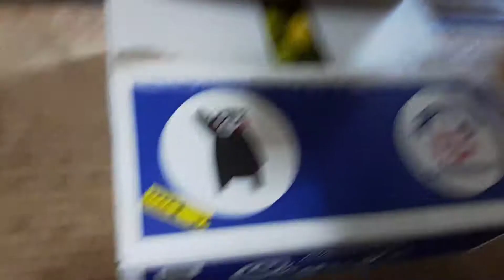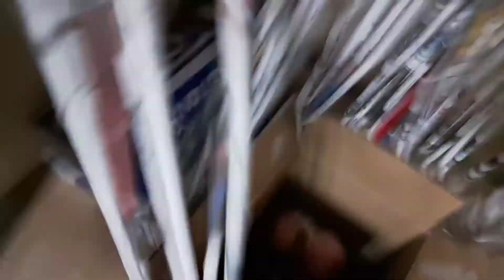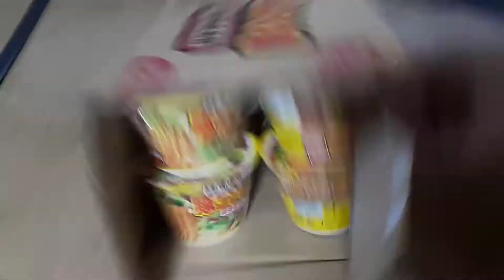MAGHAUHAUL NG PINAMILI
NANG MGA KAKAILANGANIN PARA SA BAHAY